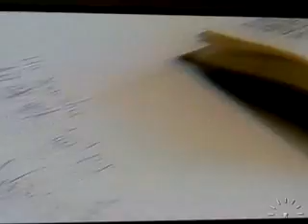DEAF Interview about Deaf Dance Theatre by ORF from Austria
ORF MEMBRAN